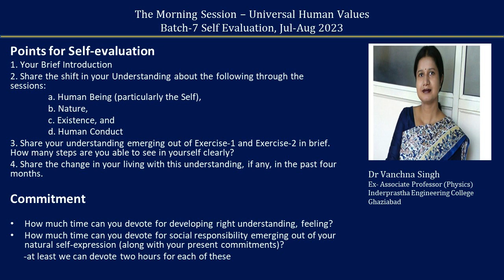Sharing English Vanchana Singh ji 2023 07 20 MS Batch 7